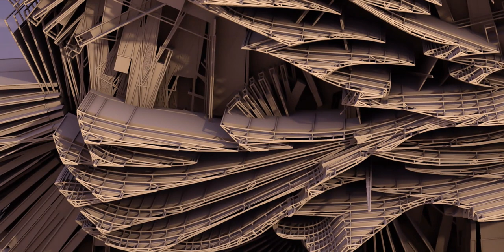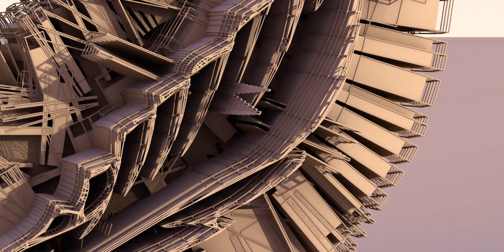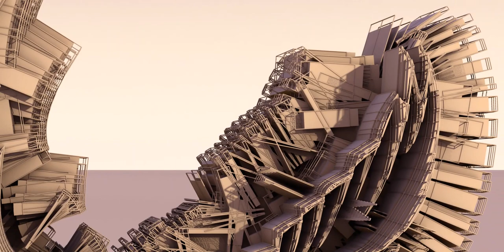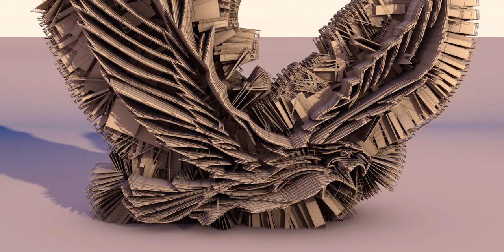Eagle flapping wings